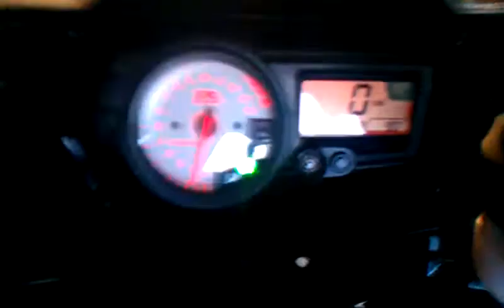2004 Gsxr 1000 M4 exhaust.3gp